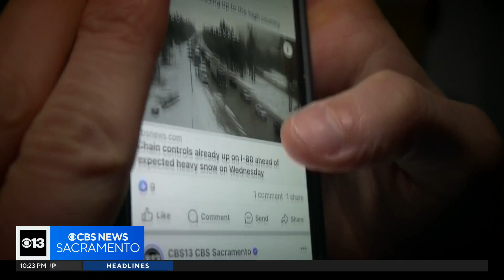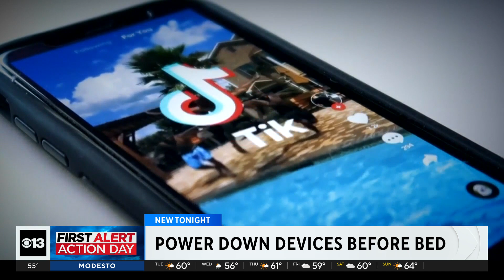How does using your phone before bedtime affect sleep?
It's something we all do: the mindless scroll on our phones to wind down at bedtime. But how mindless is it really?